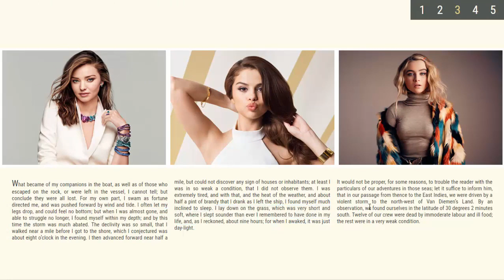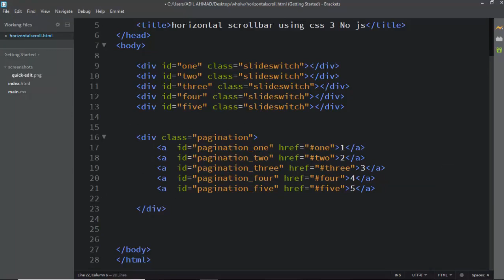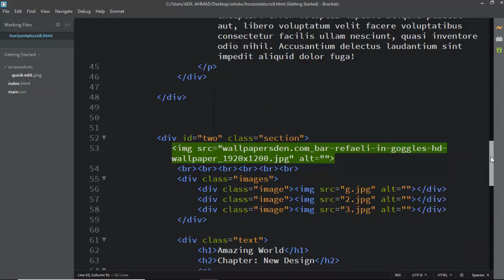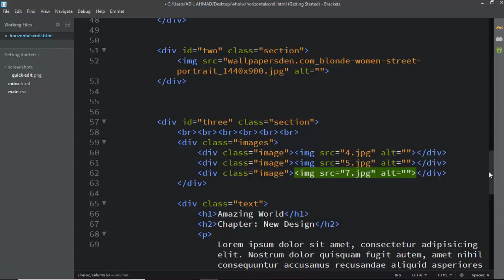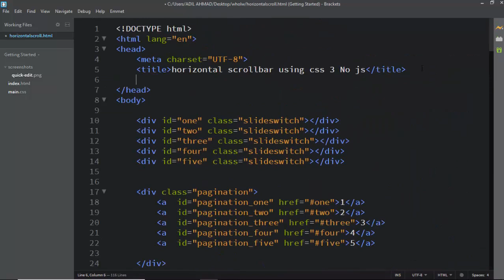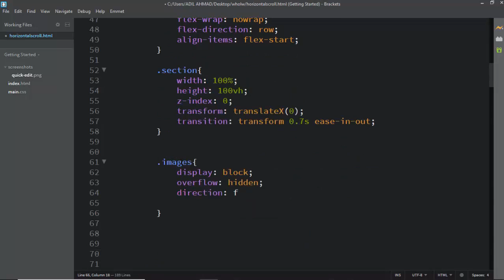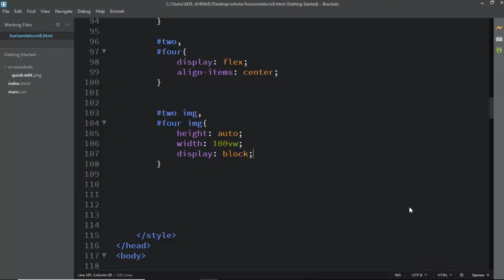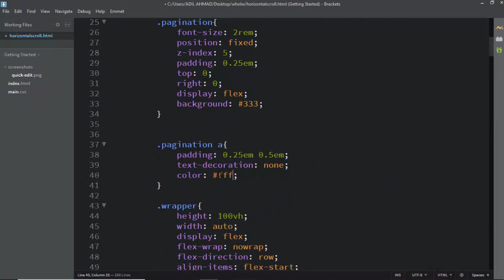Horizontal ScrollBar using css 3 - No JavaScript 2019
In this website design and educational tutorial i will be showing you that - Horizontal ScrollBar using css 3 -  No JavaScript